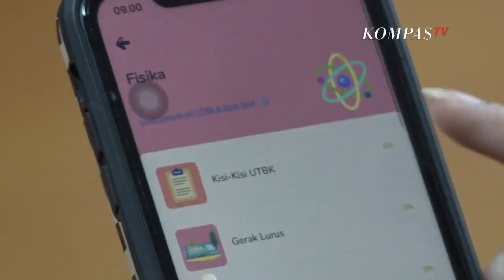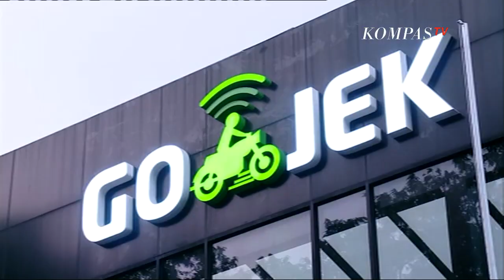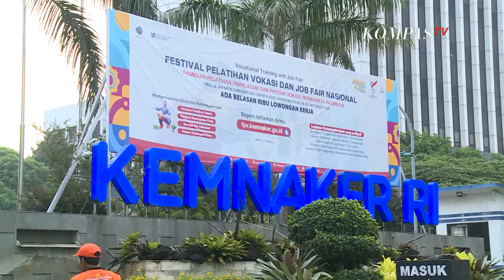Kenaikan UMP di Tengah Badai PHK - NEWS or HOAX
KOMPASTV - Badai Pemutusan Hubungan Kerja (PHK) kian terasa di penghujung tahun 2022. Perusahaan-perusahaan yang melakukan pengurangan jumlah karyawan dalam beberapa waktu terakhir rata-rata merupakan perusahaan rintisan atau startup. Perusahaan gabungan Gojek dan Tokopedia yang kini dikenal dengan nama Goto, baru-baru ini melakukan pengurangan jumlah karyawan sebanyak 1.300 orang atau 12 persen dari total karyawan tetap.

Selain Goto, perusahaan lain yang melakukan pengurangan jumlah karyawan di antaranya startup edukasi Ruangguru, platform belanja online Shopee Indonesia, layanan keuangan digital milik BUMN Linkaja, perusahaan penjual aset digital Tokocrypto, startup pertanian Tanihub, dan layanan pengiriman barang Sicepat.

Di tengah badai PHK, para pekerja menuntut kenaikan Upah Minimum Provinisi (UMP) sebanyak 13 persen buntut dari lonjakan harga barang akhir-akhir ini. Tuntutan kenaikan upah minimum pun dikabulkan oleh pemerintah. Namun bukan di angka 13 persen, pemerintah resmi menetapkan kenaikan UMP maksimal di angka 10 persen.

Kenaikan UMP di angka maksimal 10 persen sekilas terlihat memberikan dampak yang positif bagi pekerja. Namun kenaikan UMP juga berpotensi menyebabkan terjadinya PHK terutama pada perusahaan yang tengah kesulitan  ekonomi.